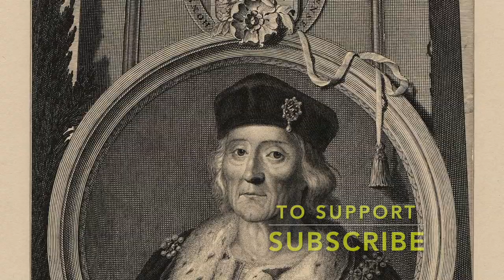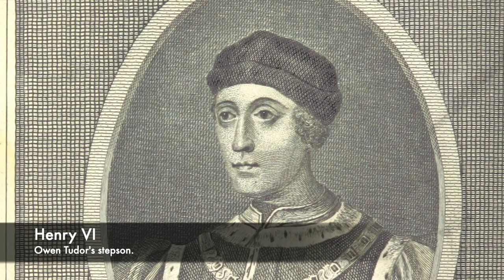The BRUTAL Execution Of The Grandfather Of The Tudors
The Tudor period is remembered as a brutal time in History, when Henry VIII executed many people across England with two of his own wives losing their heads within the Tower of London. But bloodshed was written deep into the history of the family, as the Grandfather of the Tudors, Owen Tudor was brutally execution following a battle during the Wars of the Roses. Owen Tudor was considered a controversial figure in Medieval England, as he married Catherine of Valois the widow of Henry V. This marriage attracted criticism, but Owen Tudor was a powerful courtier during the reign of his stepson Henry VI.

But following the Battle of Mortimer's Cross during the Wars of the Roses he was captured by Edward IV. He expected to be imprisoned and then ransomed, however in Hereford a scaffold was made for him and Owen Tudor instead had a date with the executioner. He was executed by an axeman before his head was tied to the town's cross. But his grandson Henry Tudor or Henry VII would be the man to begin the Tudor dynasty and to end the Wars of the Roses once and for all.

Join us today as we look at, 'The BRUTAL Execution Of The Grandfather Of The Tudors.'